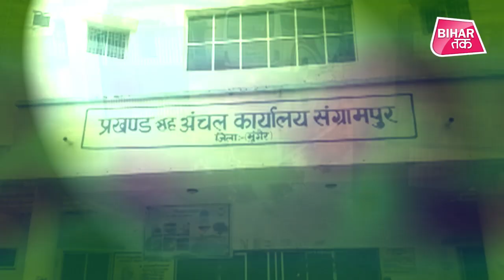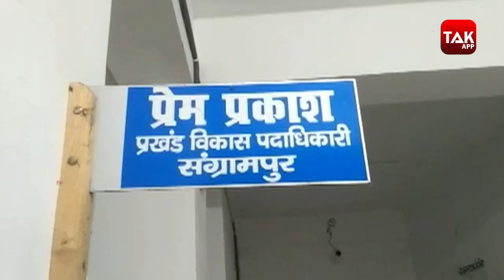MUNGER RAIN : Block ऑफिस में घुटनों तक भरे पानी काम करने को मजबूर है कर्मचारी | Bihar Tak